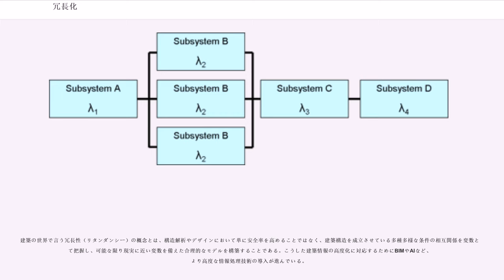冗長化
冗長化（じょうちょうか）とは、システムの一部に何らかの障害が発生した場合に備えて、障害発生後でもシステム全体の機能を維持し続けられるように、予備装置を平常時からバックアップとして配置し運用しておくこと。冗長化によって得られる安全性は冗長性と呼ばれ、英語ではredundancyと呼ぶ。

常に実用稼動が可能な状態を保ち、使用しているシステムに障害が生じたときに瞬時に切り替えることが可能な仕組みを持つ。障害によってシステムが本来の機能を失うと、人命や財産が失われたり、企業活動が大きな打撃を受けるような場合には、冗長性設計が必須となっている。

コンピュータ・システムにおいては、一瞬の停止も許されない、例えば金融機関や交通機関の運行管理などのシステムで冗長化を行うことが多く、システム内部に相似形のサブシステムを常に並列して稼動させておき、片側に障害が生じたときでも停滞なくもう片側だけで基本的なサービスが行えるように設計・運用されている。平時には2つや3つのサブシステムで同じ処理を行わせる構成と、2つまたはそれ以上のサブシステムで互いに異なる処理を行う構成があり、前者では明確な故障時の切り換えだけでなく処理結果の比較によって異常検出や多数決が行え、後者では平時にも処理能力の余力が得られる。また、特に重要なシステムでは、災害や広域障害などに備えて複数のシステムを例えば東京と大阪などのように離れた場所に設置するようになっている。

こういった冗長化は、サービスの継続性が高められるという点で有用であるが、多額の費用がかかることから、完全な冗長化が施せるシステムは費用対効果の面で限られる。一般の消費者向けや企業でも通常の事務処理で用いられるパソコンでは、瞬時の停止を避けるほどの冗長化を施すことは稀であり、ほとんど唯一、比較的脆弱とされるハードディスク・ドライブの故障だけは作成・保存されたファイルすべてが失われる危険性があるのでRAIDによって冗長化が行われることがある。

企業や政府が運用しているミッションクリティカルなコンピュータ・システムや、ネットワーク上でのサービスを提供している企業の大規模なサーバーファームやデータセンターでのストレージ・システムでは、本来の情報から特定の演算によって冗長なデータを作成しておき、障害によって本来の情報がわずかに失われても誤り検出訂正を可能にする工夫が行われている。

21世紀現在の一般的なデータ伝送では、伝送路が持つ物理的な制約の上限近くまで使い切るほどの高速大容量の伝送が求められるために、経済性の点でも誤り検出訂正は必須の技術となっている。伝送路自身の冗長性も、トランキングによって確保されたり、ネットワークの断裂に対しても各種のルーティング・プロトコルやQoS技術によって確保されている。

民間旅客機は、エンジンを複数基を搭載しており、1基のエンジンが故障しても、他のエンジンだけで安全に着陸するまで飛行継続が可能なように、国際的な取り決めで規定されている。機体構造についても、部分的な損壊によって直ちに機体全体の崩壊とならない様、強度部材は冗長性を備える様に、意図的に複数に分かれて配置される設計が採用されている。

方向舵や昇降舵等の操舵翼の操作系についても、油圧系統を分割多重化しており、無線機や航法機器、飛行計器類も現代的な装置類を多重化した上で、旧式の飛行計器も残されている。電力系統や空気圧系統、燃料系統も多重化されている。2人以上乗組む航空機操縦者の健康維持のため、機上で同じ機内食を食べないという点では、冗長性が考慮されている。
鉄道車両においては、特にブレーキの伝送系統を二重化し、一方の系統が使用不能になっても他方で制御ができるようなシステムが1960年代以降、各鉄道事業者で導入されている。駆動系についても、かつては電車のモーターの制御は、一部の系列を除き一制御装置4 - 8個駆動が主流であったが、VVVFインバータ制御が普及すると、小型の制御器を多数配置して1制御装置あたりモーター1 - 2個駆動とし、1組の駆動系統が故障しても、これをスイッチなどでカット（解放）することで運転継続が可能にするとともに、編成全体に対する故障の影響を最小限に止めるシステムが用いられるようになった。

また、電化された鉄道では変電所を複数持ち、どこかの変電所が故障しても、他の変電所から電力を供給することによって一定レベルの運転を続けることができる。

英国で主にセラフィールド発着便として...